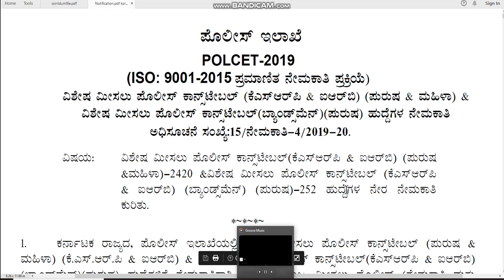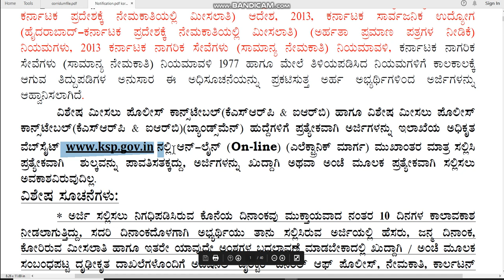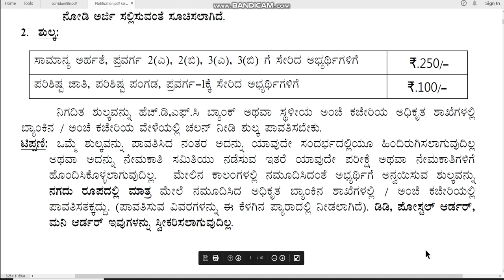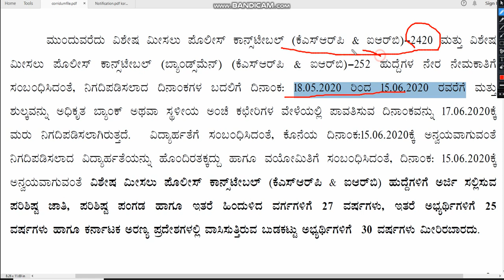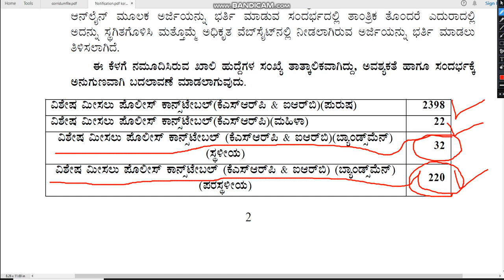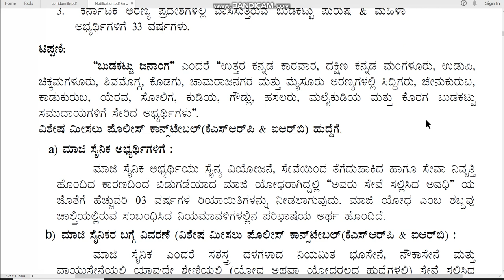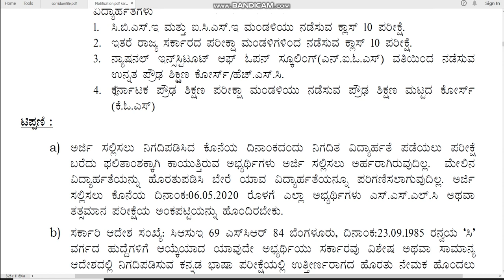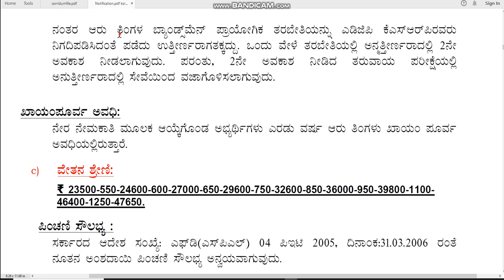POST OF SPECIAL RESERVE POLICE CONSTABLE(KSRP) (MEN), PC- IRB ( MEN) SPECIAL RESERVE POLICE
APPLICATION FOR THE POST OF SPECIAL RESERVE POLICE CONSTABLE(KSRP) (MEN), PC- IRB ( MEN) SPECIAL RESERVE POLICE CONSTABLE(KSRP) (BANDSMEN) (MEN)- 2020

Udyoga news tv, Job News in Kannada, Karnataka Government Jobs, Central Government Jobs, Latest Government Jobs, Careers, 2020